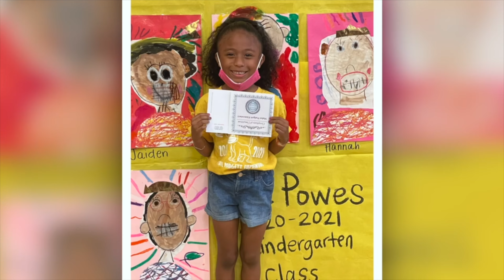MY JOURNEY: TRYING TO BECOME AN ACTRESS EP. 1